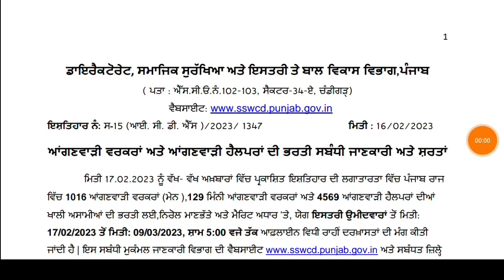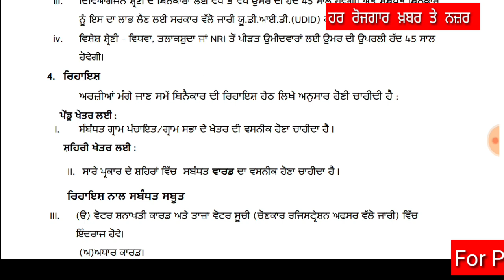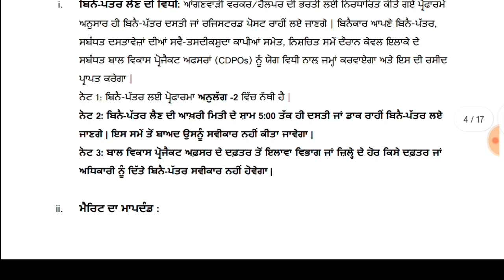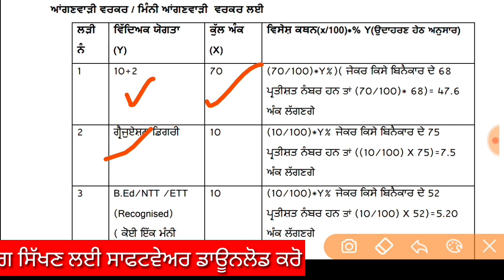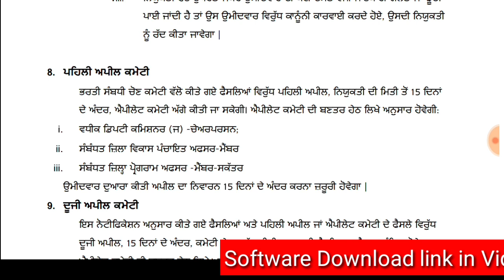Punjab Anganwadi Job Full Details| ਪੰਜਾਬ ਆਂਗਣਵਾੜੀ ਭਰਤੀ ਦੀ ਪੂਰੀ ਜਾਣਕਾਰੀ ਇੱਕ ਵੀਡਿਓ ਵਿੱਚ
ਟਾਈਪਿੰਗ ਸਿੱਖਣ ਲਈ ਸਾਫਟਵੇਅਰ ਇਥੋਂ ਡਾਉਂਨਲੋਡ ਕਰੋ-

1- Download Punjab 110+ Previous Year Exam Question Papers

4- Computer Special Notes Download For Punjab Exams.

7- Download Pspcl Ldc Clerk Previous Year Question Papers

8- Agriculture Special Notes For Punjab Patwari.

9- Account Special Notes for Punjab Patwari.

14-  Download Ravi Font Typing Learning Book.